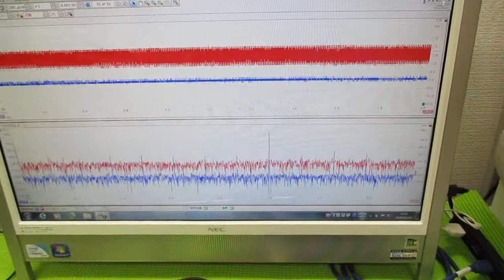メガヘルツの超音波発振制御プローブ製造技術